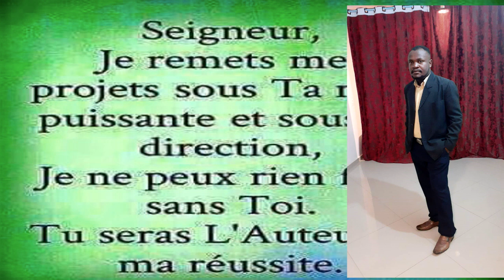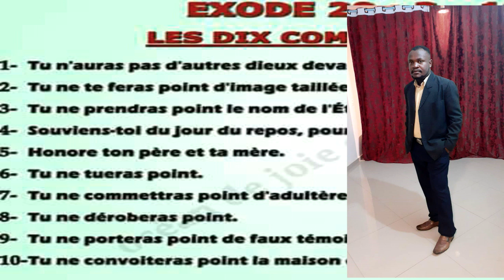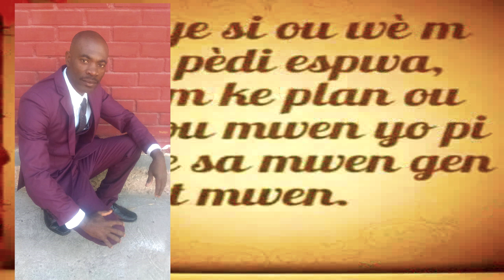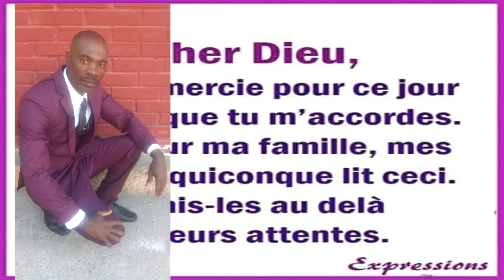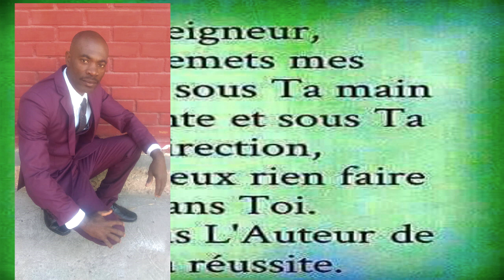Si nou mouri ansanm ak Kris la, n'a viv ansanm avè l tou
Edem patajel svp zanmim aboné ak chanel la ke Bondye béni nou